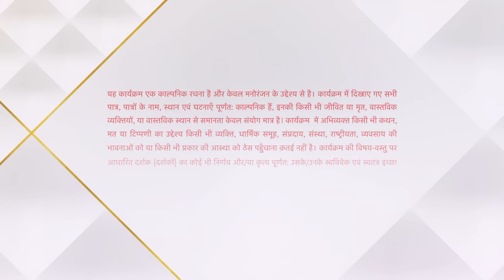Yeh Hai Chahatein | ये है चाहतें | Vaijayanti aayi Rudraksh se milne hospital!